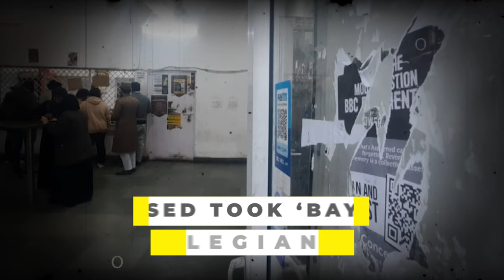Yogi’s Police Take On ‘ISIS Module In AMU’ Before Ayodhya Temple Event? 9 Muslim Youth Arrested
Ahead of the mega Ram Temple inauguration in Ayodhya on January 22, UP Police has arrested 9 Muslim youth in 2 months. The arrested, all current or former students of the Aligarh Muslim University have been accused of attempting to set up an ‘ISIS module’. Watch the video to find out more.